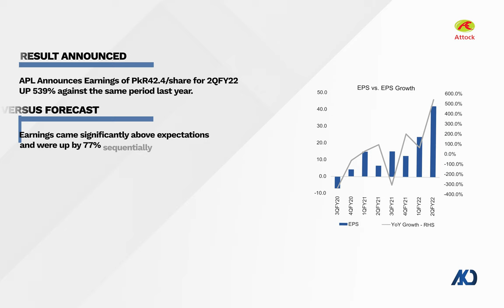Attock Petroleum Limited (APL)'s Result Review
Attock Petroleum Limited (APL) announced result for 2QFY22 where the company posted an EPS of PKR42.4 - significantly higher than our expectation.